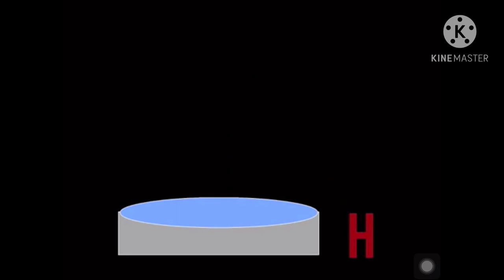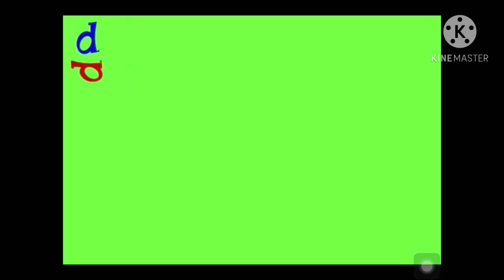*CRINGE!* Alphabet Dance (Possible Title)